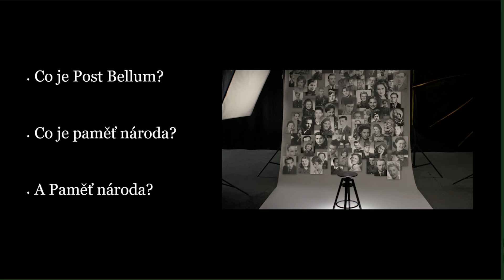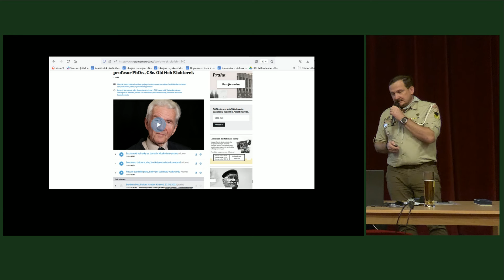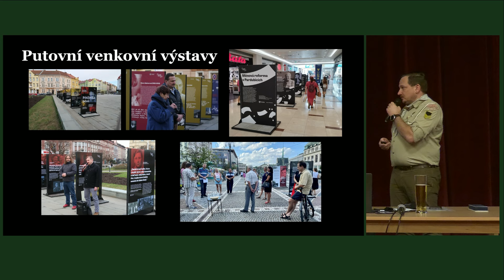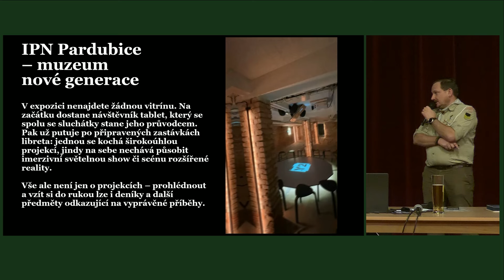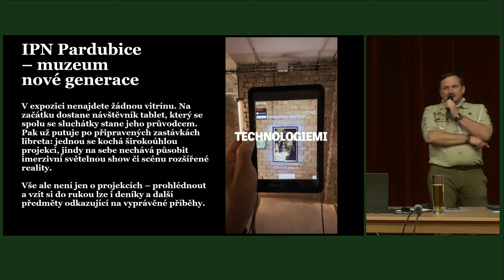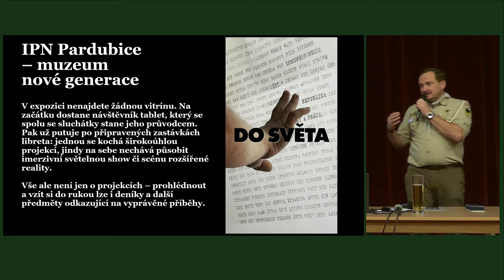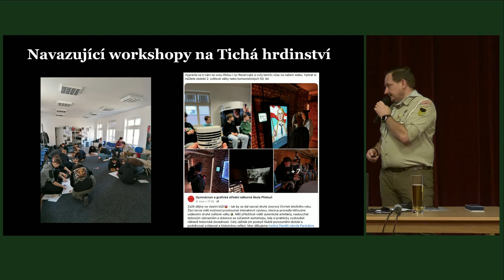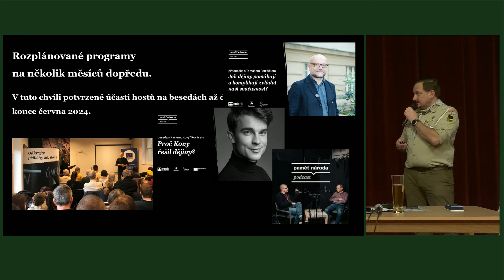Jiří Lukšíček - Rys: Muklem v Jáchymově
VII. seminář "Věda - víra - skauting" ve Skutči

Jiří Lukšíček se skautskou přezdívkou Rys se narodil v roce 1933 v Praze. Od roku 1945 byl skautem a po roce 1948 se zapojil do odbojové protikomunistické skupiny. Za její činnost byl souzen a několik let vězněn v pracovních lágrech. Jeho životní příběh pod názvem Muklem v Jáchymově spolu s ním odhaluje ředitel Paměti národa Východní Čechy Michal Bureš – Bumerang.